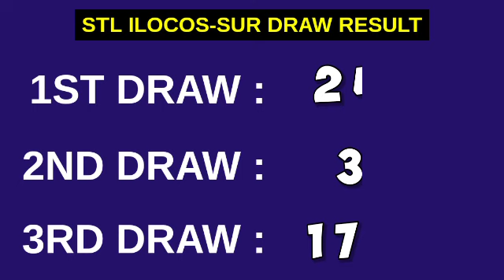3RD DRAW, STL ILOCOS SUR 7PM RESULT TODAY March 19, 2023 STL PARES EVENING DRAW RESULT